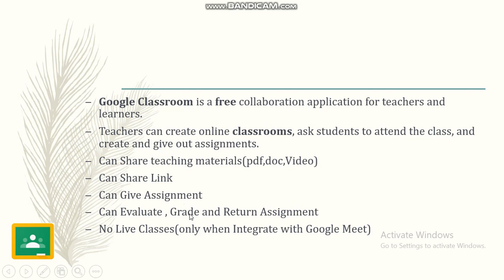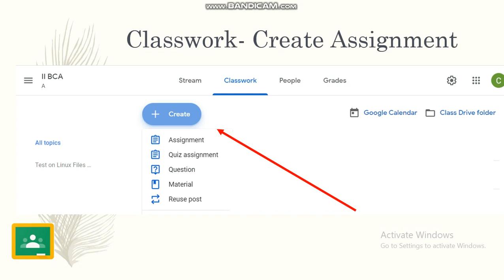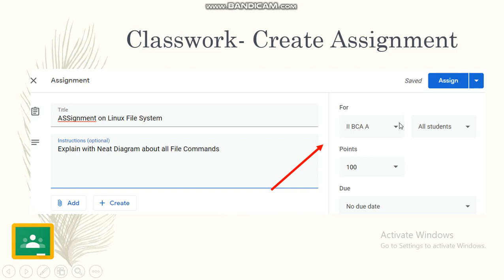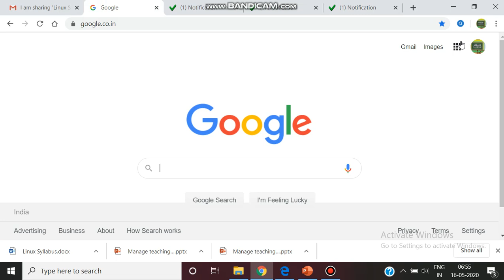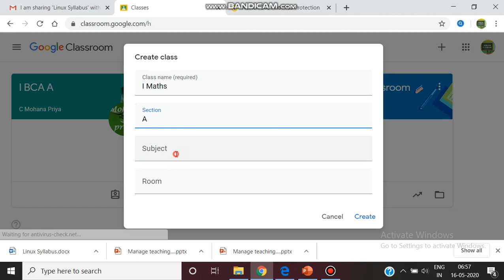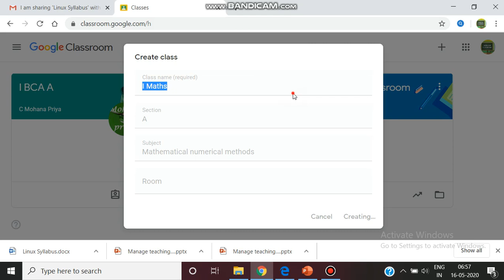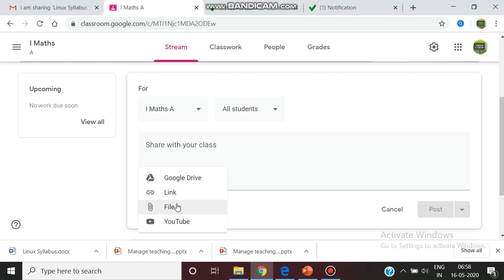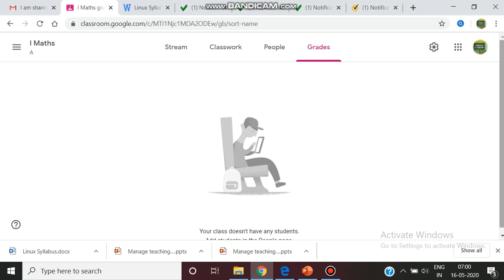How To Create Google Classroom? How to add Students in the Google Classroom?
How to Manage Teaching and Learning Process Using Google Classroom?
Handle classes and manage teaching effectively.

Featured Videos,

How to Customize Google Classroom Environment?Setting Up Environment - Themes and Notifications...